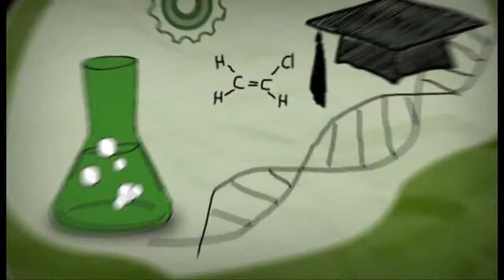BLOCK A รายการ Class A ตอนสอน Analyze and Organize Information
ออกอากาศทางช่อง Block A true visions 26 และ 31